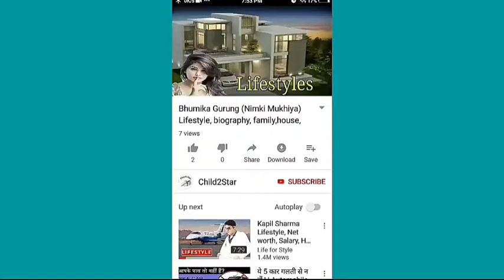Amanda Holden, Husband, Net Worth, Used Cars, Home, Family, Age, Biography, Lifestyle News ||HD